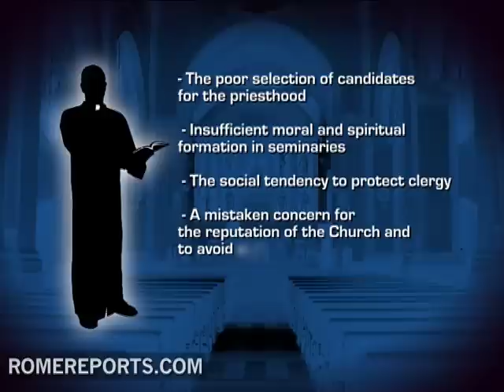Sex Abuse: Benedict XVI wrote a long letter to the Catholics of Ireland on sexual abuse by clergy.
On March 19, 2010, Benedict XVI wrote a long letter to the Catholics of Ireland on sexual abuse by clergy. In the letter, the Pope identified four factors that have worsened this crisis.

- The poor selection of candidates for the priesthood,
- Insufficient moral and spiritual formation in seminaries,
- The social tendency to protect clergy
- A mistaken concern for the reputation of the Church and to avoid scandals, which leads to a failure to apply the canonical penalties and the failure to safeguard the dignity of the victims as human beings.

JOHN ALLEN
National Catholic Reporter (U.S.)
ORIG. ENGLISH
27:25 - "For decades there was a culture of protecting the good name of the Church. Meant to keep the abuse hidden. There was a tribal morality of the clergy because their most important duty was to hold harmless the members of the club in danger. This means forgetting about the rights of children, their parents, their families, the whole Church and society. "

For too many years, more credibility has been given to a priest's testimony than to that of the victims. Extreme cases of this appeared in the report published in Ireland when the police decided to alert the accused priest instead of arresting him.

HANS ZOLLNER
Psychology Institute, Pontifical Gregorian University (Rome)
ORIGINAL ITALIAN
14/05 - "The main thing is that they feel heard, taken seriously, not undervalued. Not to hear: "We don't believe you, you're making things up." Unfortunately that is what many bishops have done, to conceal and transfer the priest from one place to another, spreading the evil they were committing. " .